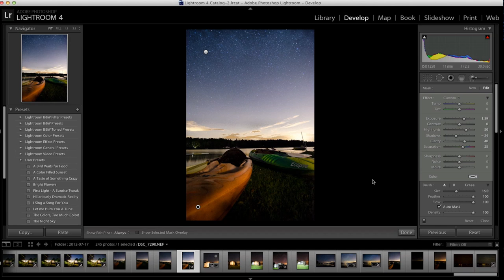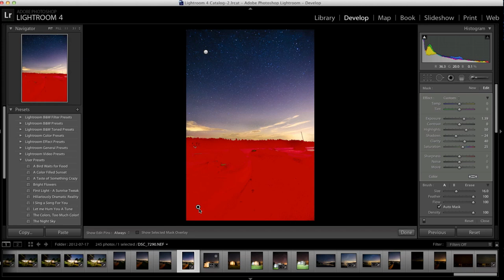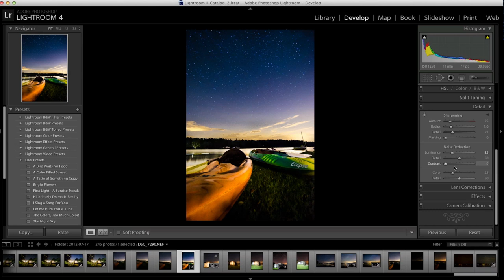Editing a Night Sky Photo With LR4 Adjustment Layers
Editing a night sky photo in Lightroom is one of the easiest things to do to bring out all the details in the sky.

In this video I will show you how to edit a night sky photo using Lightroom to do the edit. One of the key areas of Lightroom that makes this possible is the ability to edit using adjustment layers which allows you to focus on editing different parts of the photo separately. This comes in handy with night sky photography because often times the foreground that you're photographing is going to need more exposure in post production and you sky will need a different amount of fine tuning.